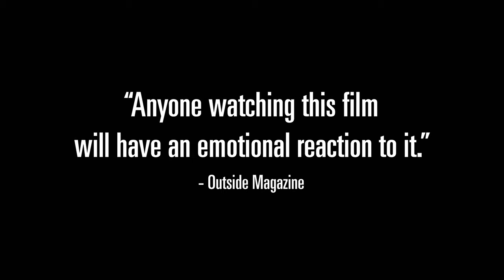buried trailer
HI,